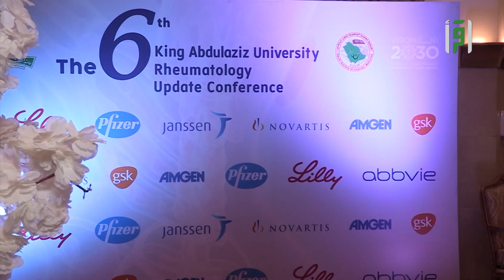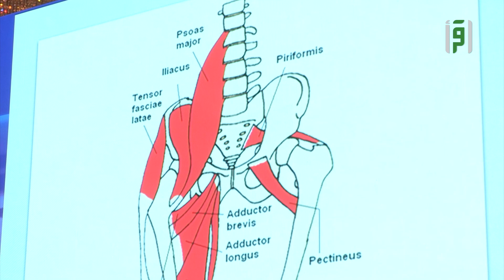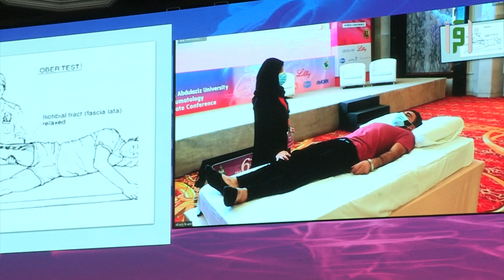تقرير مؤتمر امراض الروماتيزم السادس -عبد الشكور السلمي